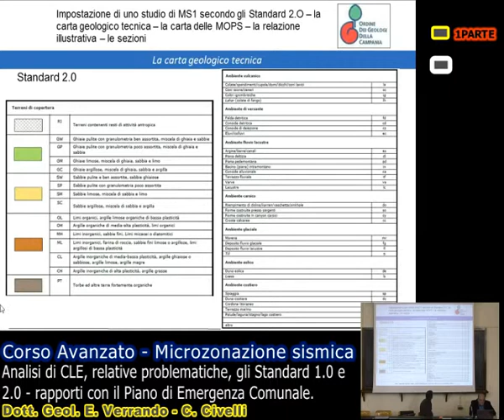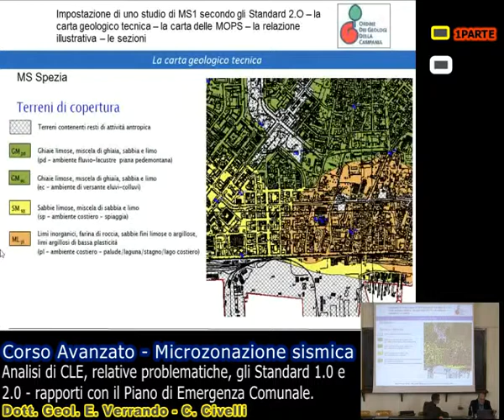Demo Corso Avanzato - Microzonazione Sismica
Demo Corso Avanzato - Microzonazione Sismica - Esempi pratici di studi di microzonazione sismica di primo livello e di analisi CLE - 10 ore/crediti APC - accreditato presso Commissione Nazionale Geologi APC